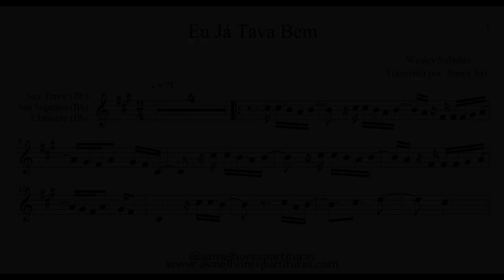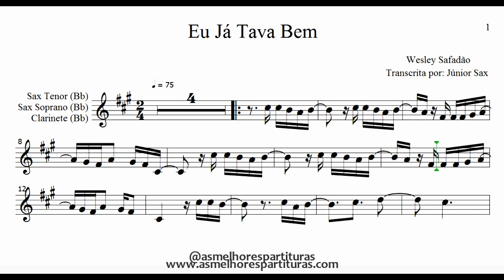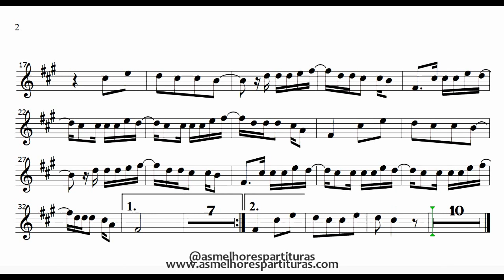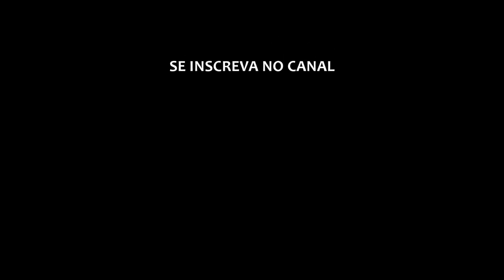Partitura Eu Já Tava Bem (Wesley Safadão) Sax Tenor, Soprano, Clarinete (Bb)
Fala, pessoal!

Participe agora do nosso Grupo VIP! Clicando agora você terá a oportunidade de experimentar o primeiro mês gratuitamente